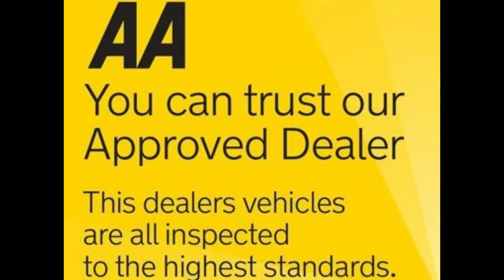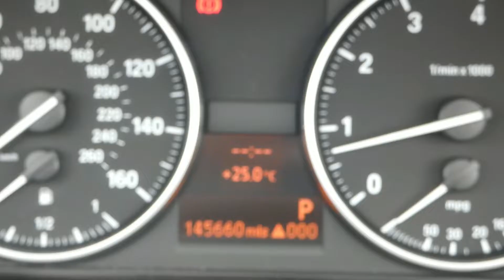2008 58 BMW 320I M SPORT CONVERTIBLE HARD TOP AUTOMATIC STUNNING BARNSLEY VANS U4313